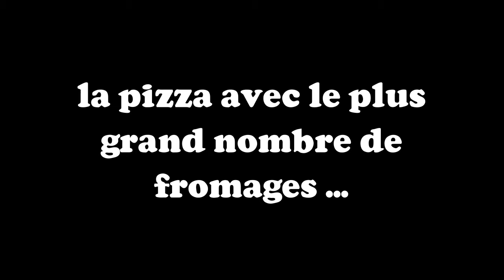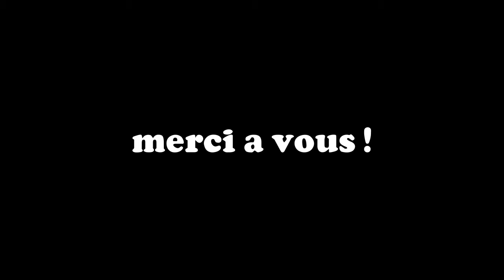pizza aux 20 fromages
record en cours d'une pizza aux  fromages